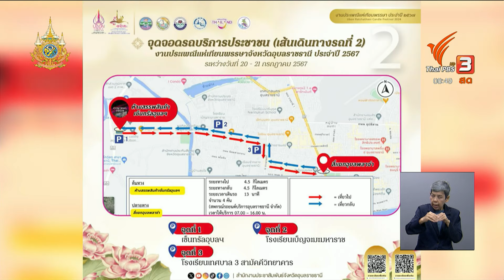สืบสาน 123 ปี ประเพณีแห่เทียนพรรษา จ.อุบลราชธานี | วันใหม่วาไรตี้ | 16 ก.ค. 67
จังหวัดอุบลราชธานี จัดงานประเพณีแห่เทียนพรรษา ตลอดเดือนกรกฎาคม - สิงหาคม 2567 ซึ่งปีนี้จัดต่อเนื่องเป็นปีที่ 123 และเป็นมหามงคล เนื่องในโอกาสวันเฉลิมพระชนมพรรษา ครบ 6 รอบ 72 พรรษา พระบาทสมเด็จพระเจ้าอยู่หัว 28 กรกฎาคม 2567

สำหรับไฮไลต์การจัดงานประเพณีแห่เทียนพรรษา จ.อุบลราชธานี ปี 2567 อาทิ

• กิจกรรมเยือนชุมชน ชมวิถี คนทำเทียน และการประดับต้นเทียน ตามคุ้มวัด ต่างๆ ทั่วทั้งจังหวัด ทุกท่านสามารถมีส่วนร่วมในการทำเทียนพรรษากับชาวอุบลราชธานีได้ ตั้งแต่วันนี้ถึง 18 กรกฎาคม 2567
• งานแสงศิลป์แห่งศรัทธา เนรมิตเมืองอุบลราชธานีให้เต็มไปด้วยแสง สี ศิลป์ สุดวิจิตรตระการตา รวม 15 จุด ทั่วเมืองอุบลราชธานี ระหว่างวันนี้ถึง 21 กรกฎาคม 2567 ระหว่างเวลา 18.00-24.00 น.
• การจำหน่ายสินค้าเศรษฐกิจชุมชน (OTOP) ณ ลานวัฒนธรรมข้างศาลหลักเมืองอุบลราชธานี ระหว่างวันที่ 17 - 23 กรกฎาคม 2567
• ขบวนแห่เทียนพรรษา ขบวนฟ้อนของนางรำ และการแสดงแสง เสียงประกอบขบวนแห่ ถึง 2 วัน 2 คืน ในวันที่ 20 - 21 กรกฎาคม 2567 โดยแต่ละวันจะมีขบวนต้นเทียนทั้ง 49 ต้น และขบวนฟ้อนรำจากชุมชน คุ้มวัด สถานศึกษา มหาวิทยาลัยและโรงเรียนใน จังหวัด วันละ 26 ขบวน ซึ่งแต่ละขบวนจะมีสีสัน ท่ารำที่หลากหลายแตกต่างกันไป ซึ่งในภาคค่ำจะมีแสง เสียง ให้ได้ชมกันอย่างเต็มอิ่มถึง 2 คืน